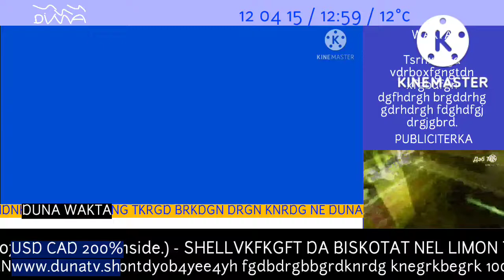Duna TV Publiciterka (2013-Present, IHA) 2015